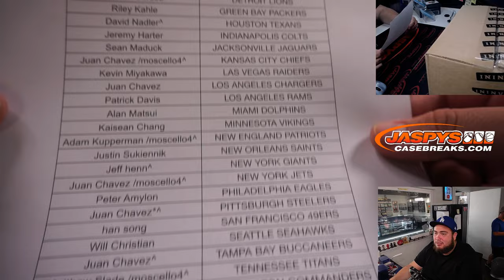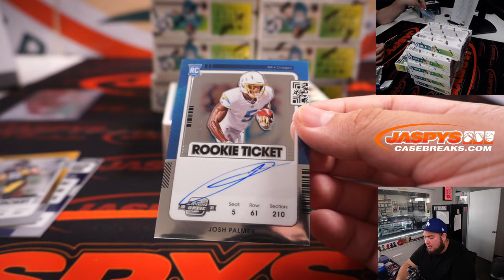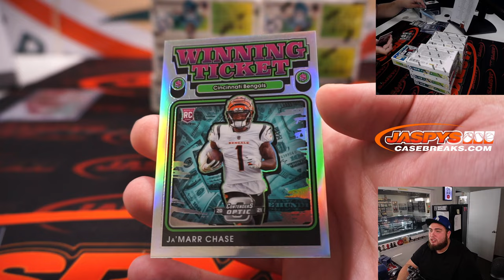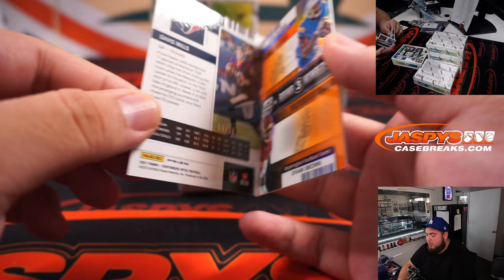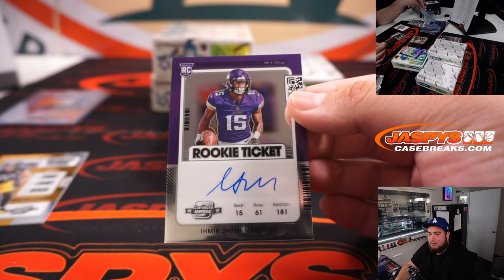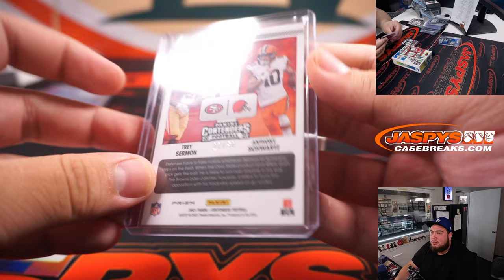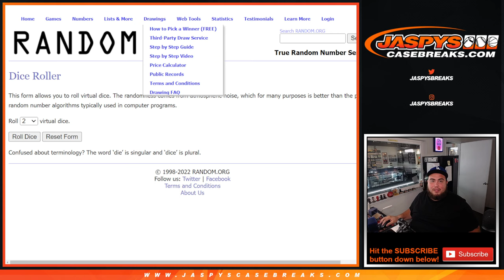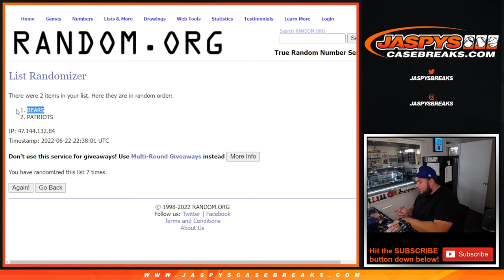W. 6/22/22 - 2021 Panini Contenders Optic Football 10-Box 1/2 Case Break #1 *PYT*